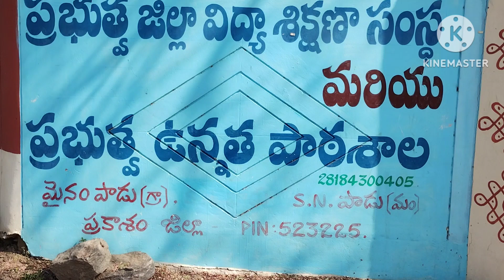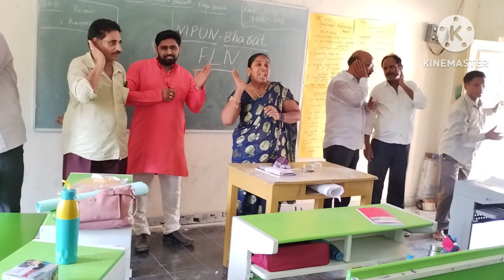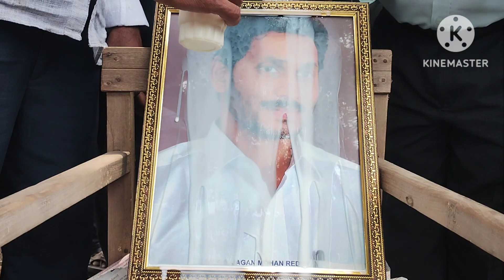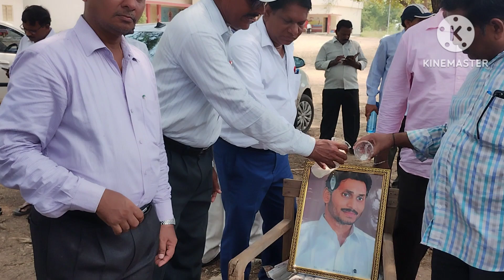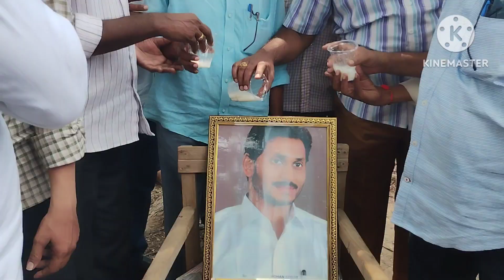Induction training//98 DSC Mts teachers//Thanks Jagan sir// Jai Jagan//ok azaliya channel.